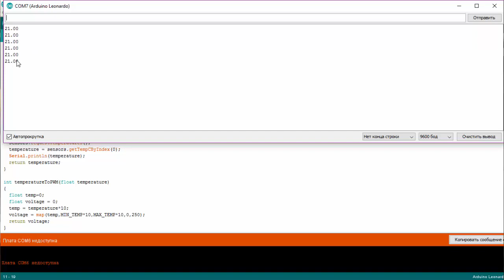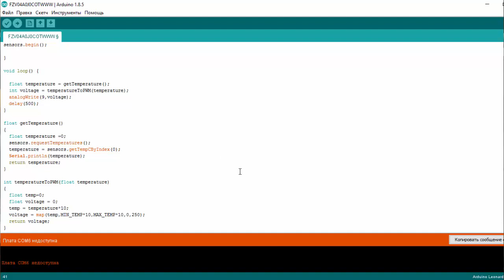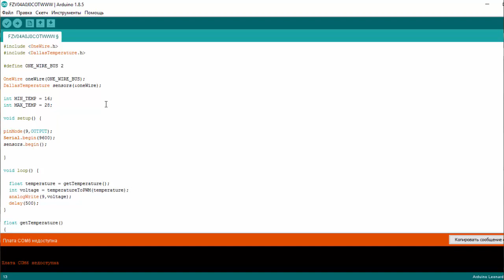Делаем градусник из аналогового вольтметра